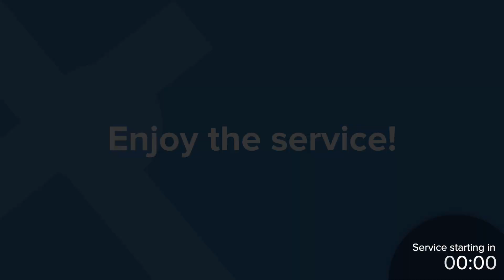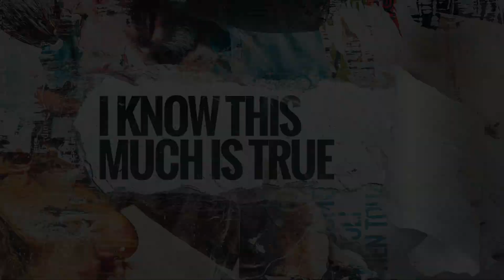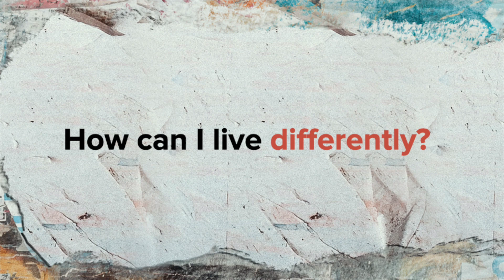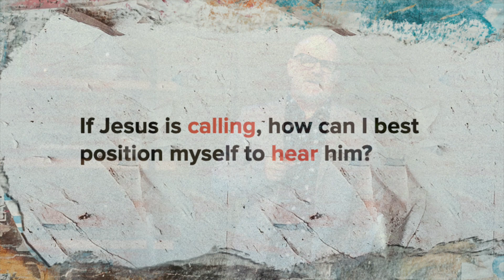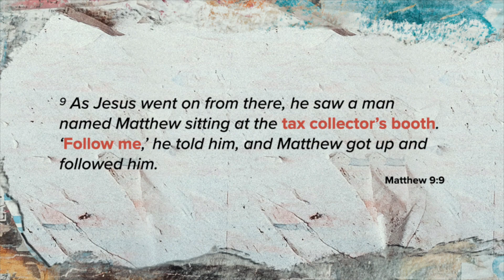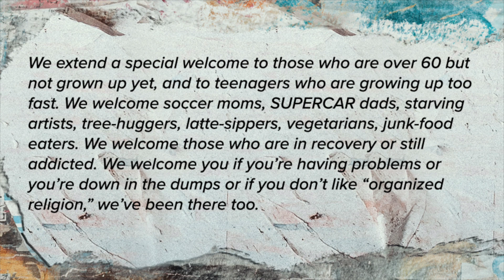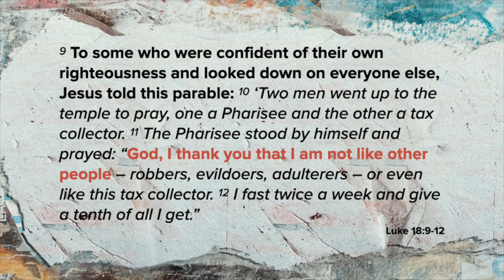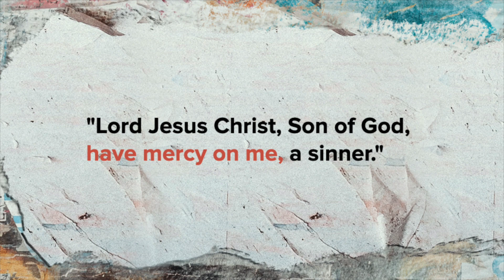I Know This Much Is True: Confident (Traditional Service)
It’s often in those moments when we most need Jesus, that we are the least inclined to run to him.

Are we afraid our problems are stupid? Or too small? Maybe Too big?

When everything else has failed us, we expect Jesus will too.
But is that the truth?

Join us this week as Chris Danes continues our series, ‘I know this much is true.'